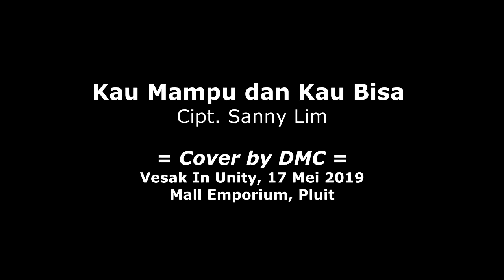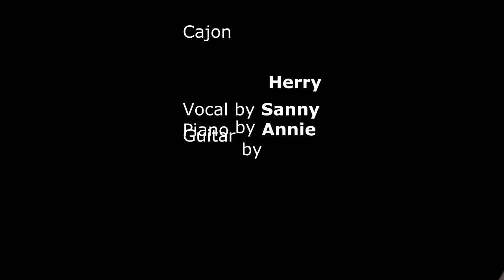Lagu Buddhis // Kau Mampu dan Kau Bisa - Cipt.Sanny Lim (Cover by DMC)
Vesak In Unity, 17 Mei 2019
Mall Emporium, Pluit

Team DMC Acoustic :
Vocal : Sanny Lim
Piano : Annie Susanto
Guitar : Herryanto
Cajon : David